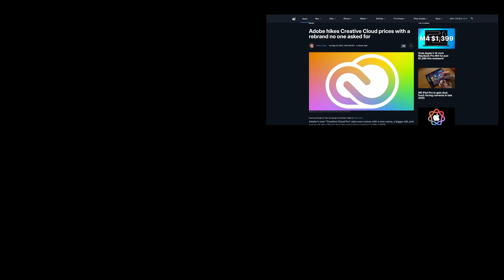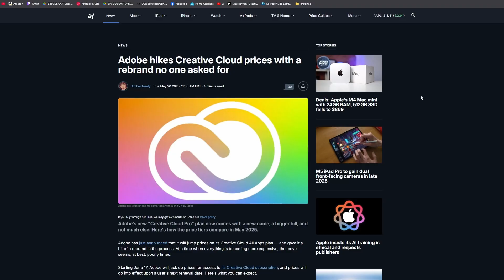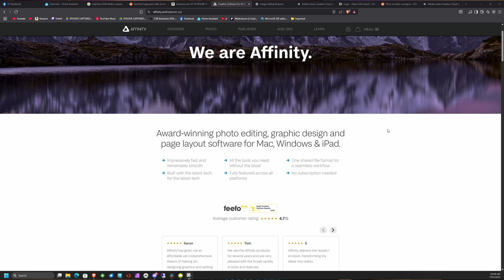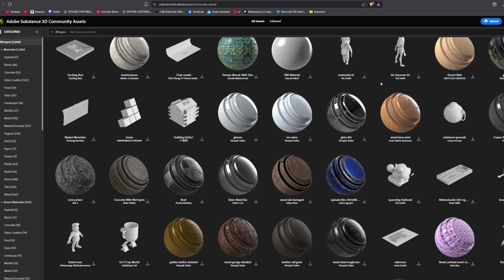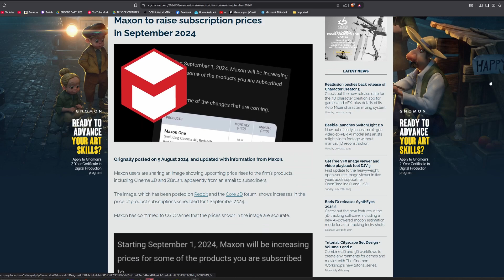Why I'm Breaking Up with 3D Software Subscriptions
Look i think we are all tired of Subscriptions especially when more often than not the software some how gets worse. Well I'm done and here is how I'm breaking up with most of my 3D app Subscriptions.

Since it needs to be stated i do not condone Piracy, But i do list it as a path in this video because for some that's the only way.